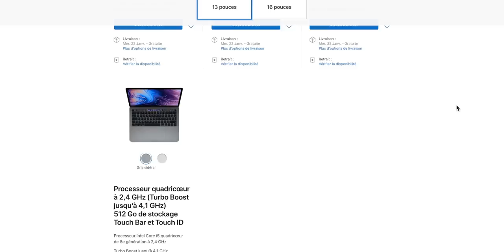J'ai acheté le MacBook Pro 16", POURQUOI ?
Le MacBook Pro de 16 pouces est sorti il y a peu de temps, ça tombe bien je devais changer ! Partant à l'origine sur un MacBook Pro 13 pouces, pourquoi ai-je opté pour le 16 ? Dans cette vidéo je vous explique que qui m'a poussé à acheter le MacBook Pro de 16 pouces en espérant que ça en aidera certains à faire leur choix !

- Le MacBook Pro 16" offre à scruter
- Les MacBook